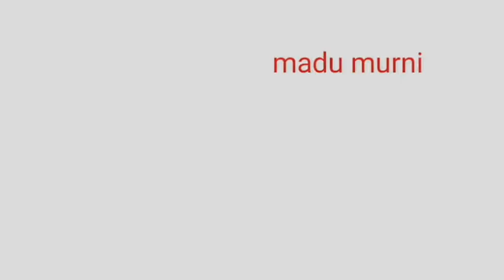CARA MEMERAHKAN BIBIR SECARA ALAMI DENGAN CEPAT || Omye Syahrita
cukup dengan beberapa bahan bibir merah merona ,
CARA MEMERAHKAN BIBIR SECARA ALAMI DENGAN CEPAT,
 Omye Syahrita